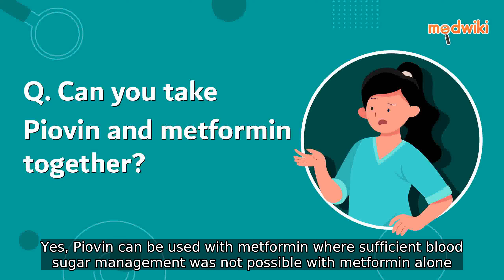Can you take Piovin and metformin together?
Yes, Piovin can be used with metformin where sufficient blood sugar management was not possible with metformin alone. This combination of medicines can be used in adult patients with type 2 diabetes mellitus and overweight patients with poor blood sugar control.